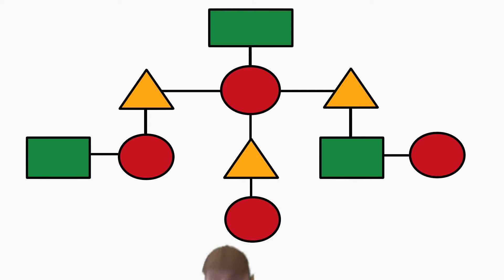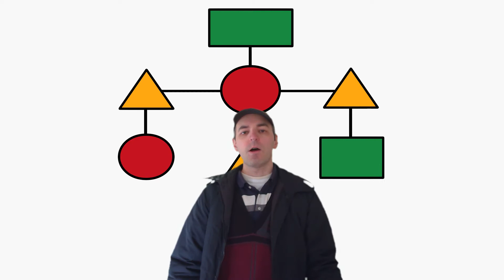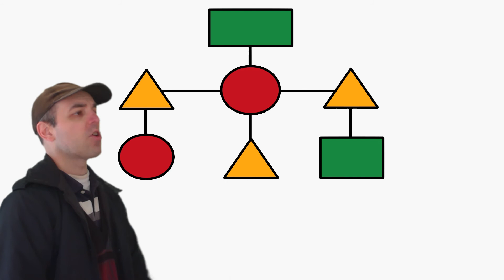The Algorithms Don't Really Work For Me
Written by Daniel Rodrigues

Special thanks to Engin Akyurt, Anna Bondarenko, cottonbro, Zlatin Georgiev, Vlada Karpovich, Andrew Kota, Kelly Lacy, KoolShooters, Monstera and Pixabay from Pexels for providing Domain Free Footage. This video could not be produced without your contributions.

It is pretty obvious that I’m no fan of how algorithms are used in the past few years.